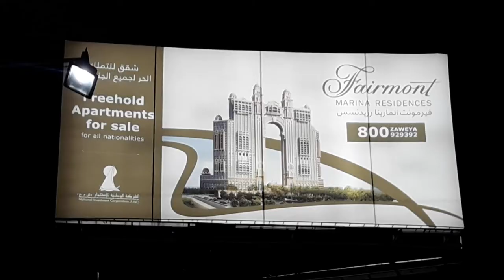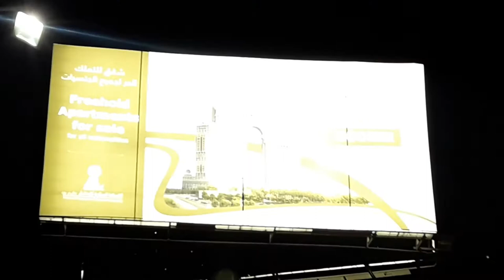ДРУГАЯ СТОРОНА КОРНИША, АБУ-ДАБИ, ИДЕМ НАЛЕВО И ПОКАЗЫВАЕМ ВСЕ!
Всем Привет!
Сегодня вечерняя прогулочка в другую сторону Набережной Корниш в Абу-Даби.